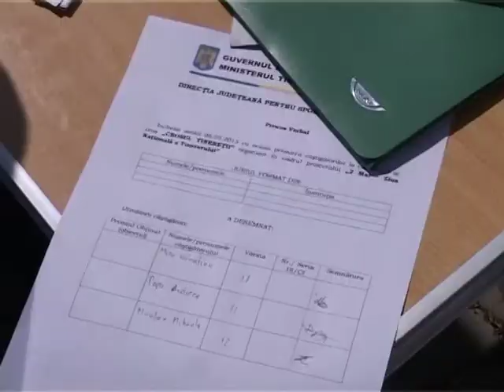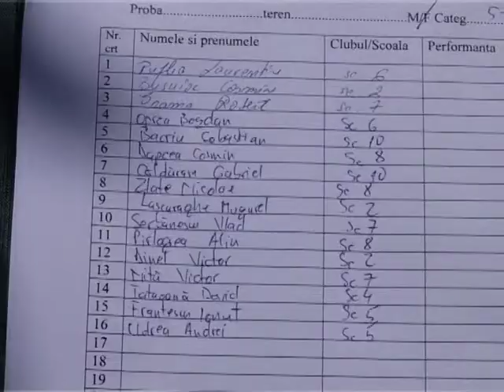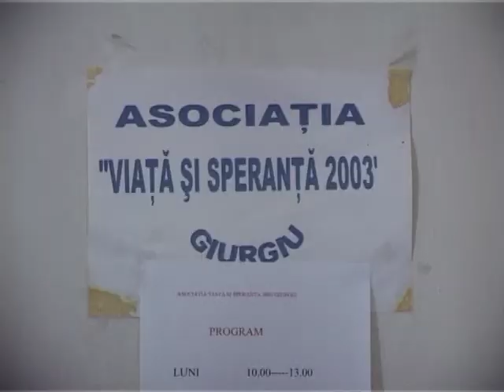Crosul Tineretului 8MAI